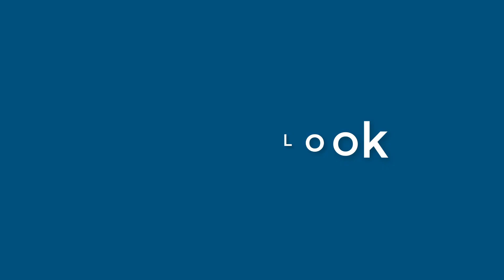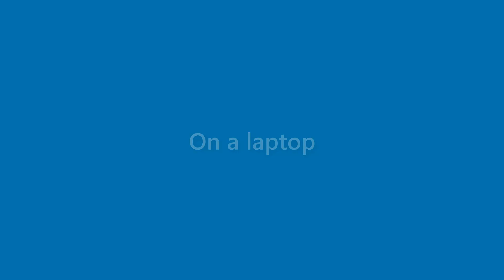Benny Robbins - appearance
Name Look - Benny Robbins - appearance. In this video we present "Benny Robbins" name look and feel in various scenarios.
This video will cover:
How does "Benny Robbins" look as a personal letterhead?
How does "Benny Robbins" look on a business card?
How does "Benny Robbins" look on a computer/laptop screen?
How does "Benny Robbins" look with different background colors?
How does "Benny Robbins" look with various fonts?